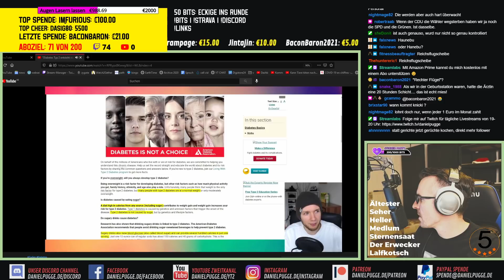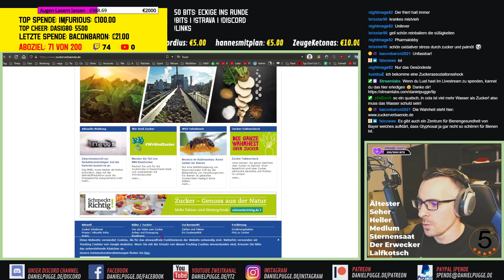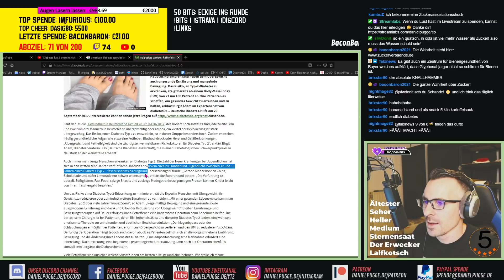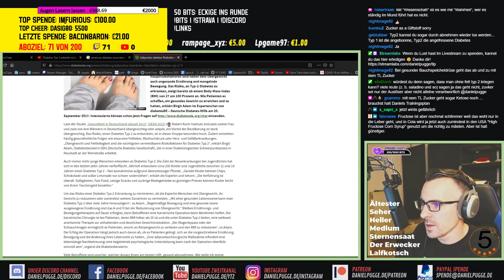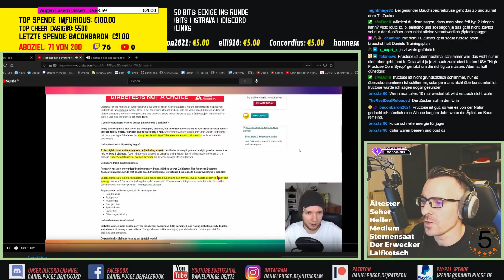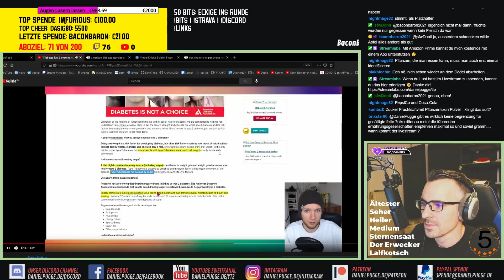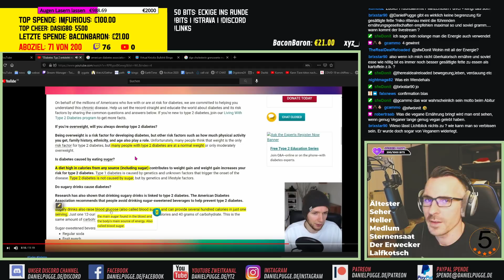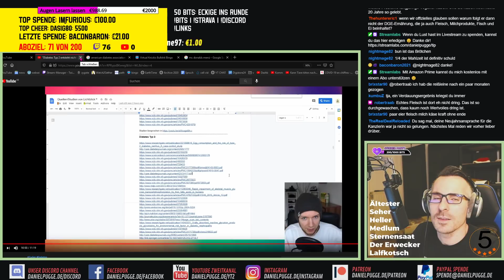Arbeitet Lichtblick für die Zuckermafia? Diabetes nicht durch Zucker?